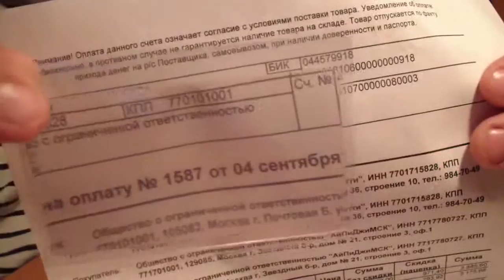ЛИНЗА -КРЕДИТНАЯ КАРТА, 3-Х КРАТНОЕ УВЕЛИЧЕНИЕ, КОМПЛЕКТ 10ШТ.